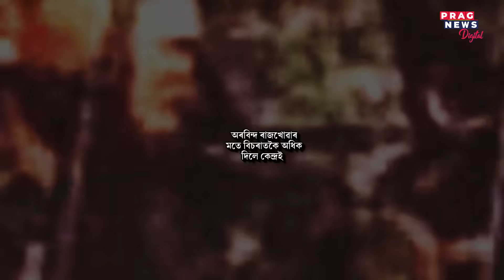Did Anup Chetia misinterpret Paresh Baroua's advice? Here is what the ULFAI pro talk leader said